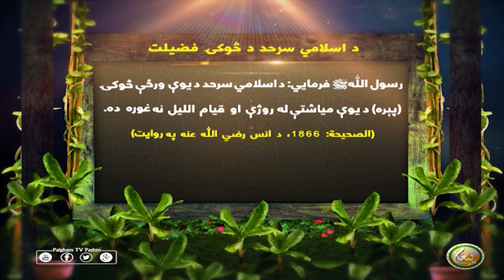د اسلامي سرحد د څوكۍ فضيلت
رسول اللهﷺ فرمايي: د اسلامي سرحد د يوې ورځې څوكۍ (پېره) د يوې مياشتې له روژې او قيام الليل نه غوره ده.
(الصحيحة: 1866، د انس رضي الله عنه په روايت)